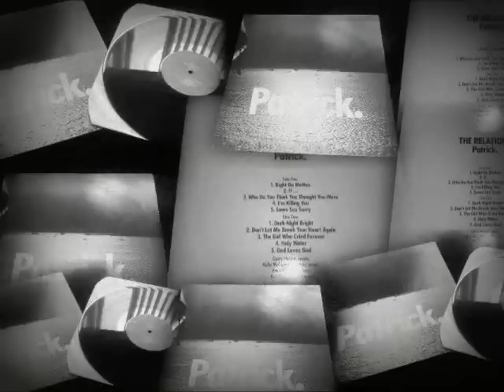The Relations - Mr Wonderful (John Peel Session).wmv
From the 1986 John Peel Session